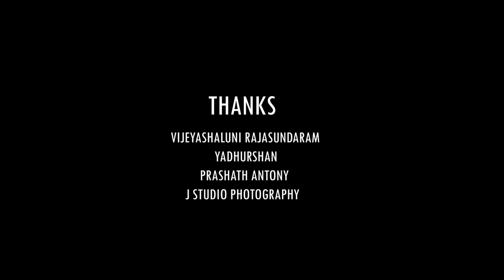Gold Heist Part 01 | Power cut |Tamil comedy | Vinothrone | Kisor | kaptuer2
Gold Heist | power cut | tamil comedy

script : power cut team
cinematography editing & sfx : vinothrone
poster : kishor

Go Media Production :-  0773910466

Hi friends ! this is new Tamil comedy channel . our target is giving good entertainment   to worldwide Tamil speaking people . and   production by  kaptuer 2  Advertising  pvt Ltd .
we are plan every Friday ? 6.00pm we will release our video  on this power cut channel . thanks enjoy